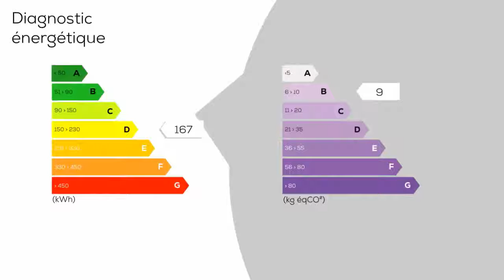A vendre - Maison/villa - SAINT-JOACHIM (44720) - 6 pièces - 165m²